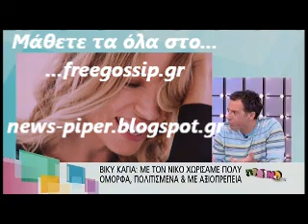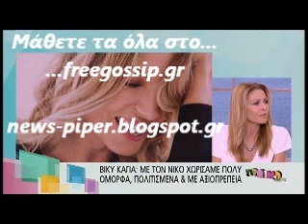ΗΚαγια για το διαζυγιο της